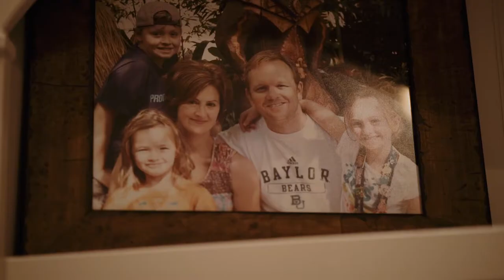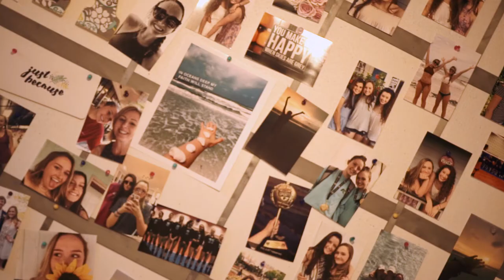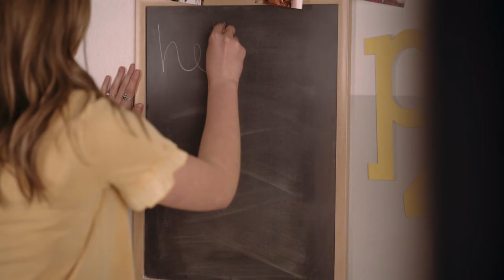Abby Arend’s Story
“Anxiety and depression is hard, but there is a light at the end of the tunnel. Your story is not over when you’re diagnosed. God is not done working in you and through you. This just very well could be the beginning of your story.”

Find out more about how Abby’s ministry, Project 40:31, supports and connects others in their stories